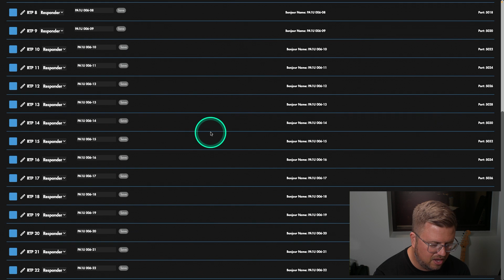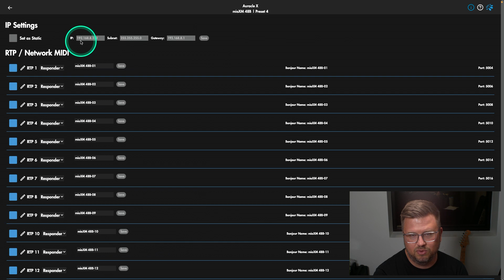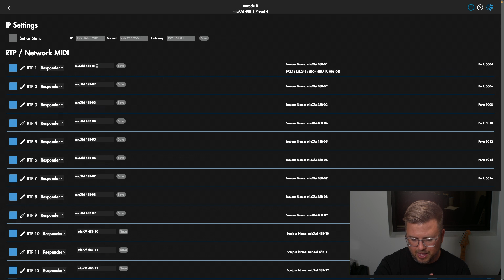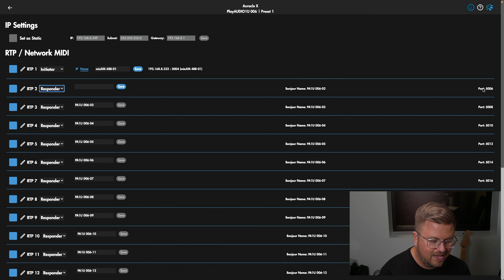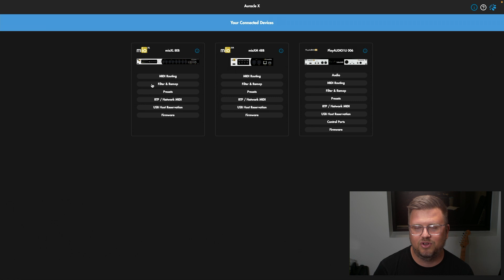RTP MIDI Networking: Pro Tips for Using Auracle X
RTP MIDI is a feature I use regularly for my playback rigs, students, and clients, and it was a big focus of mine in 2024 as I explored networking and RTP playback servers!The best part? Setting it up with Auracle X is simple. While we’ve discussed connecting devices like the mioXL and PlayAUDIO 1U before, today we’ll focus on understanding the RTP MIDI page.

00:00 - Introduction to RTP MIDI in Auracle for X-Series
00:44 - RTP MIDI Connections Overview
01:29 - Understanding IP Settings
02:06 - Renaming RTP Connections
03:36 - Initiator and Responder Connections
04:33 - Bonjour Name and Port Information
05:03 - Conclusion and Further Resources